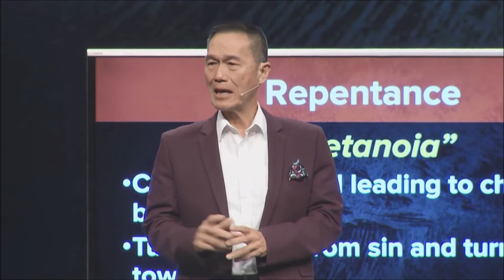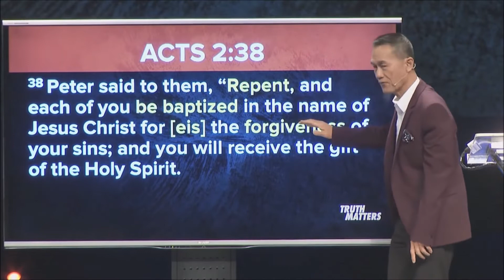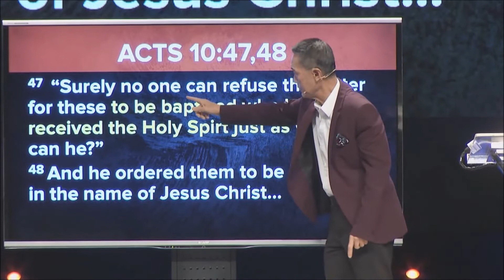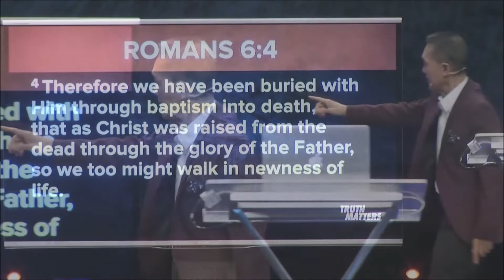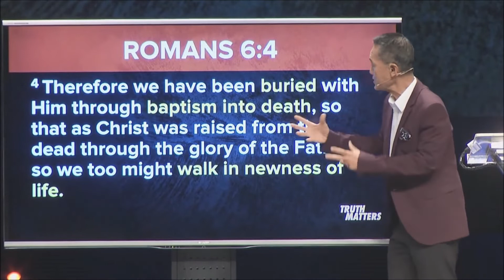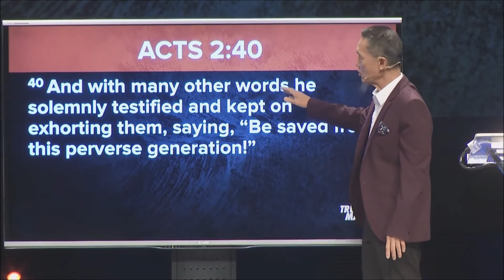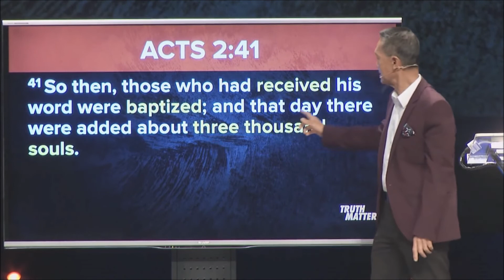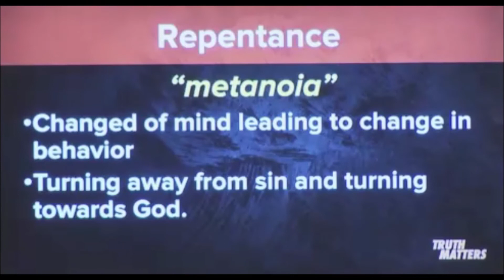Repentance, Baptism & Forgiveness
John 16:8 tells us that it is the Holy Spirit who convicts us of our sins. This is the piercing of the heart that leads us to admit we are sinners. What is repentance? It is a change of mind leading to a change in behavior. It is turning away from sin and turning towards God. More importantly, the power of temptation is overcome by the Holy Spirit. The concept of baptism is done as an act of humility and furthermore, identification that we have died to ourselves and the life we now live we live for and by HIM (Galatians 2:20).